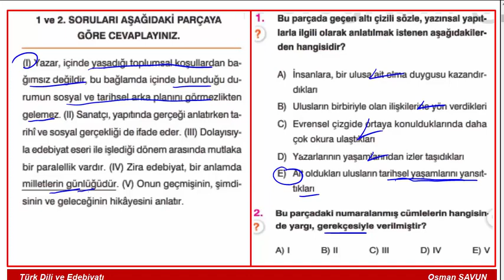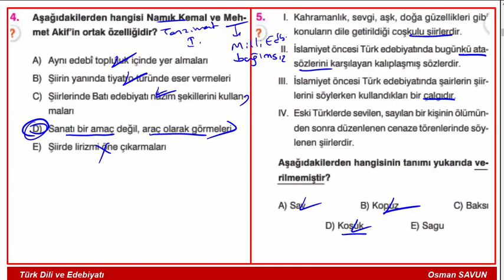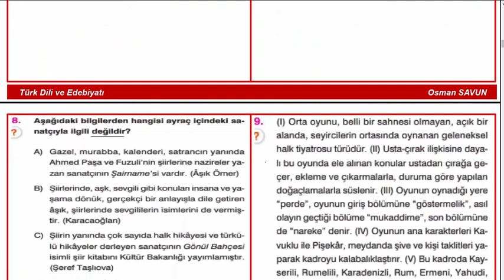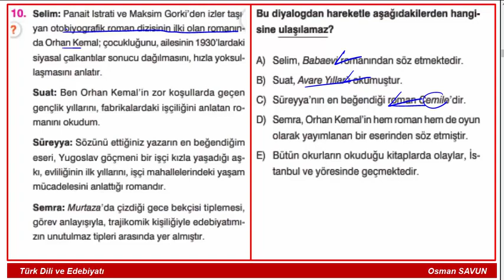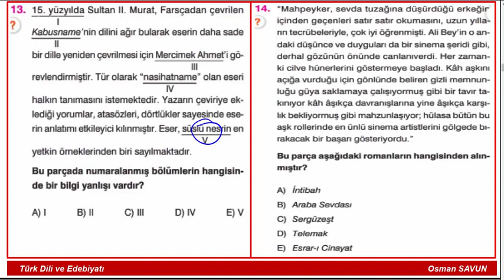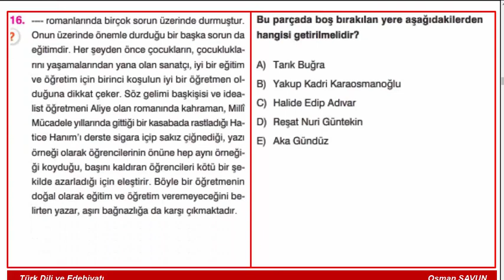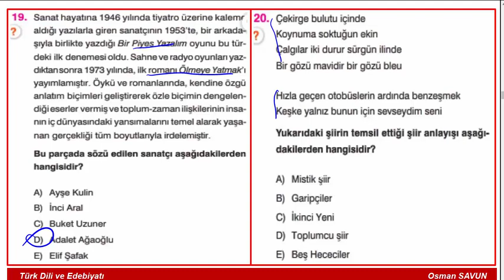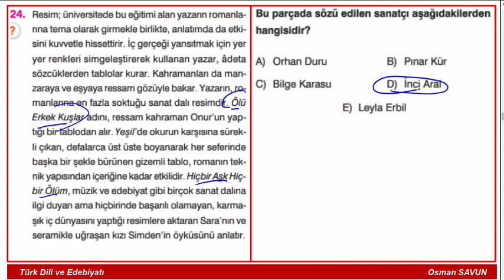AYT Edebiyat Denemeleri 86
Merhaba Arkadaşlar, AYT Edebiyat denemelerinin 86.sının çözümü ile karşınızdayım. Umarım sizler için iyi bir tekrar olur. Başka videolarda görüşmek üzere..